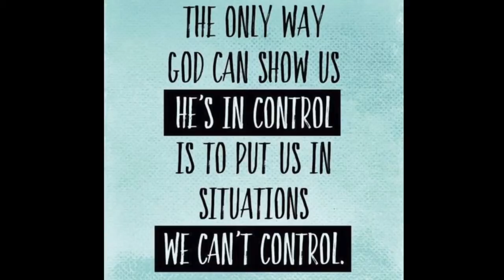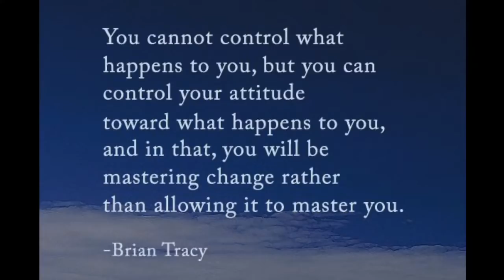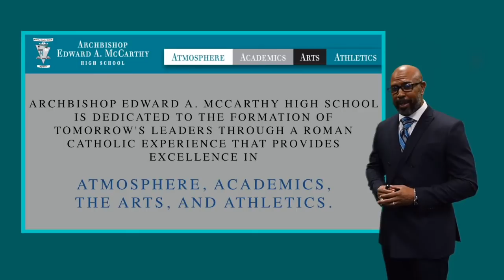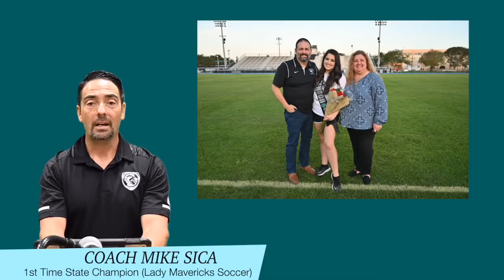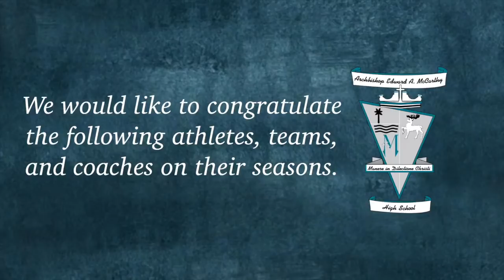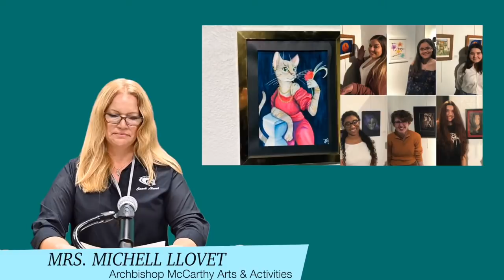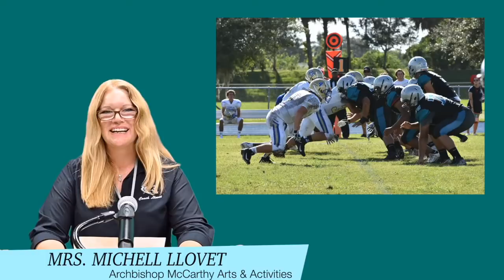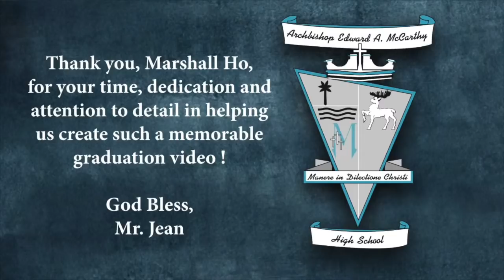2020 Archbishop Edward A. McCarthy High School Virtual Commencement Ceremony